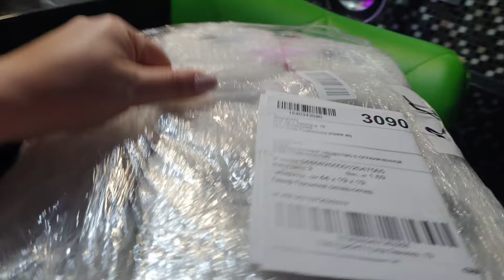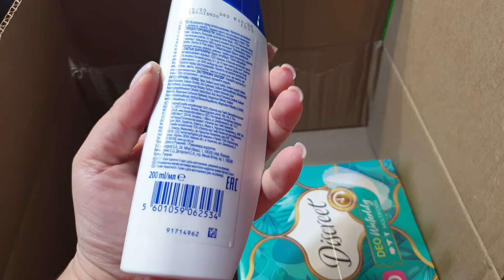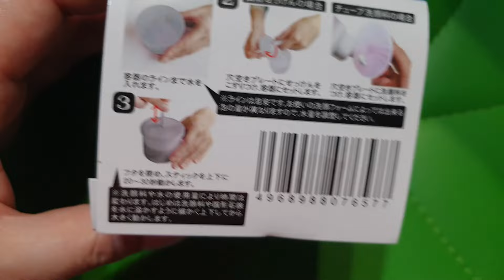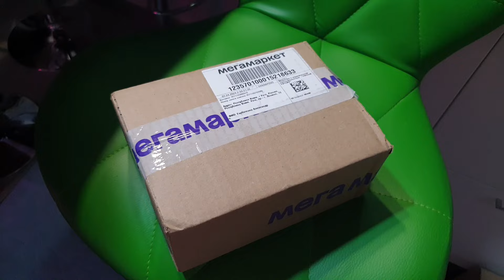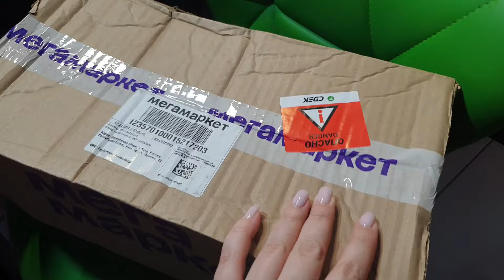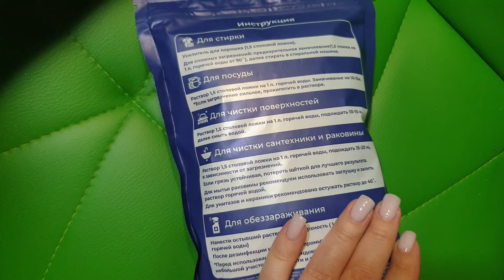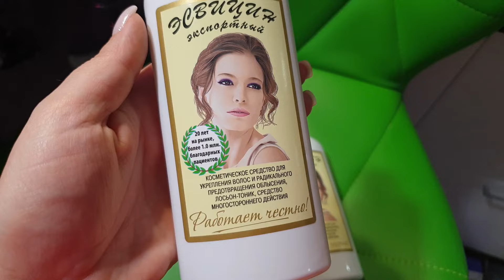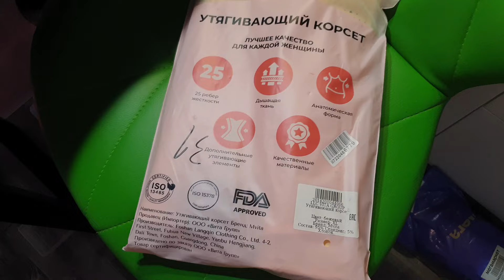Большая распаковка посылок / Озон / Мегамаркет